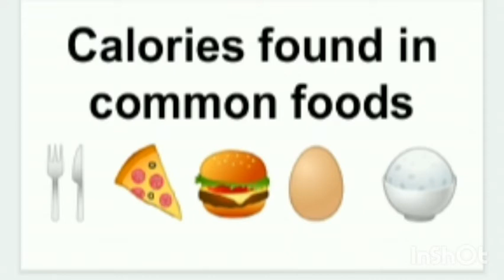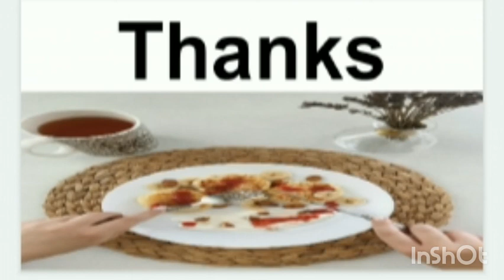Calories found in common food( in hindi)